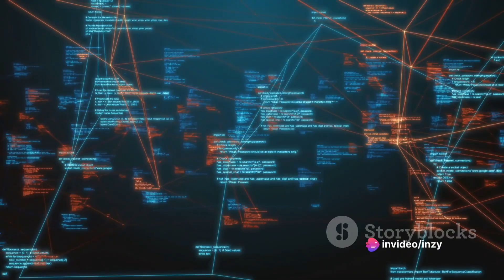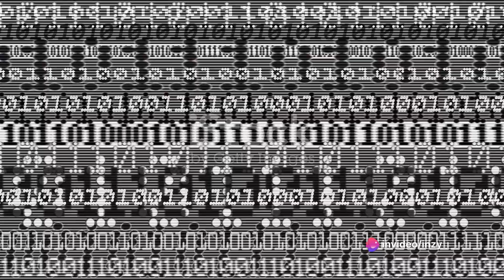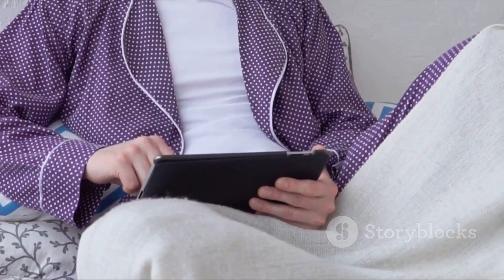The Internet Unveiled A Deep Dive 2024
Global Connectivity: The Internet connects people and devices worldwide,inspiration big #